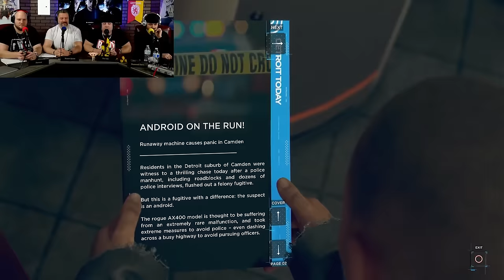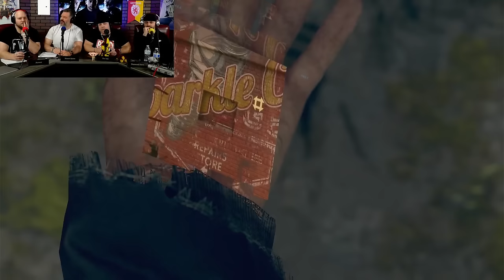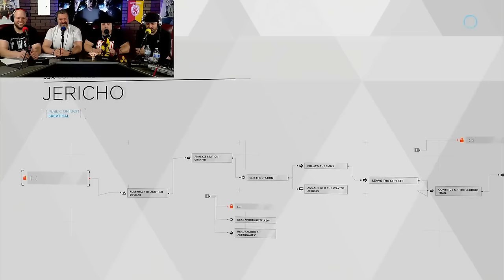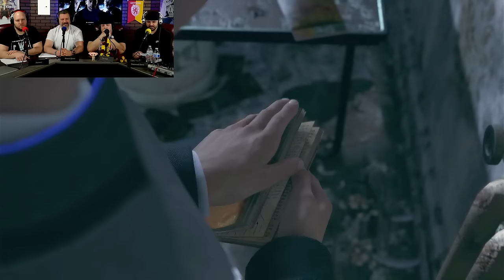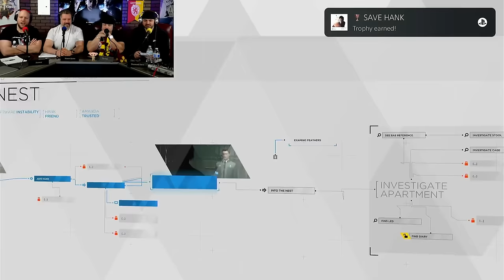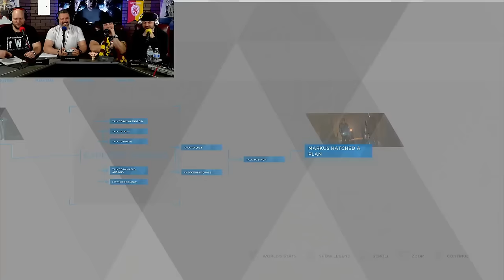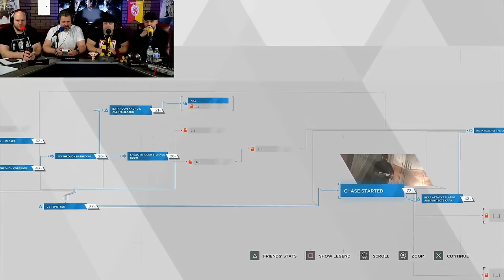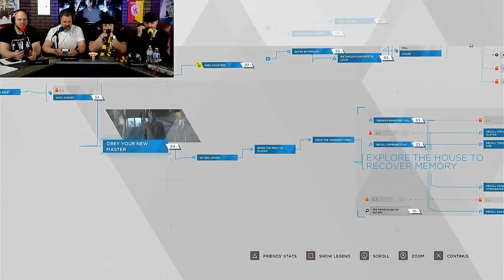HERO RUN - Detroit Become Human gameplay part 3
Detroit 2038. Technology has evolved to a point where human like androids are everywhere. They speak, move, and behave like human beings, but they are only machines serving humans. Play three distinct androids and see a world on the brink of chaos.

Gameplay skip to:
0:00 - Detroit Become Human intro
0:15 - Detroit Become Human gameplay